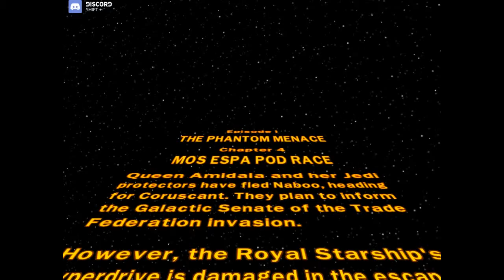Lego star wars ep 1 chapter 3 and 4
hope you enjoy the video if you do as always click the like button and sub